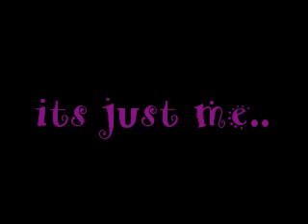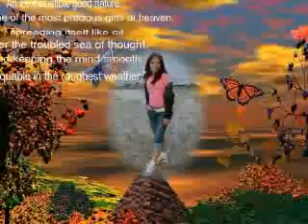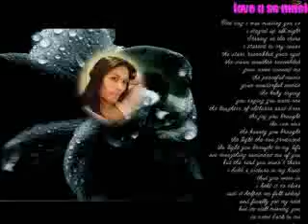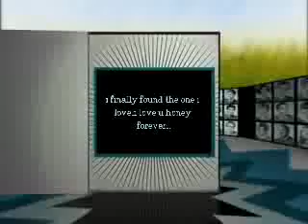thats what love is for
i like the music for amy grant to put in this montgae